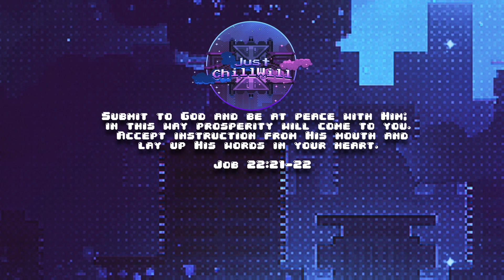SHOOTOUT AT THE MOTEL! -As Dusk Falls Part 4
Join the "Just ChillVille" Discord  and chill with the community!